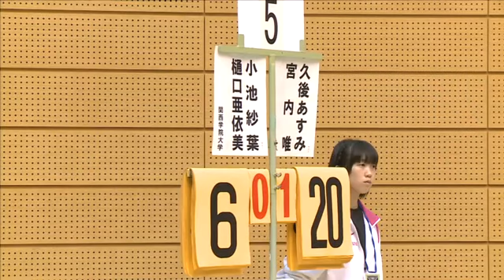女子ダブルス１回戦 樋口/小池(関西学院大学) vs 宮内/久後(ルネサス)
バドミントン情報＆動画 SMASH and NET .TV